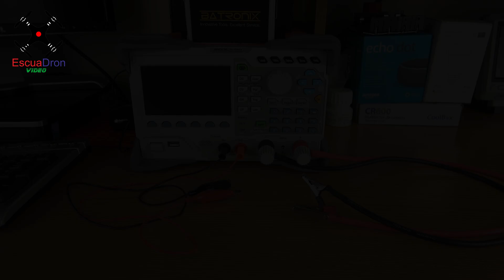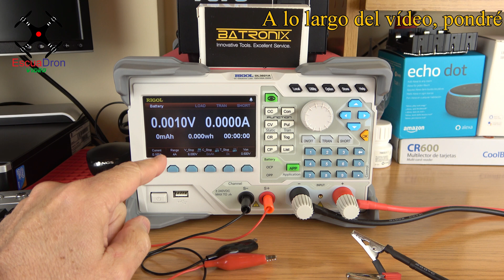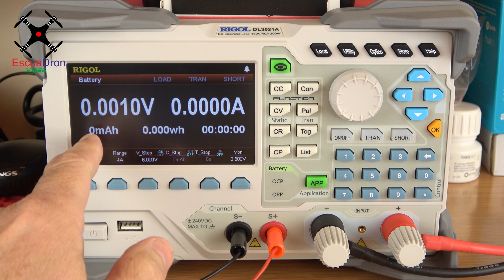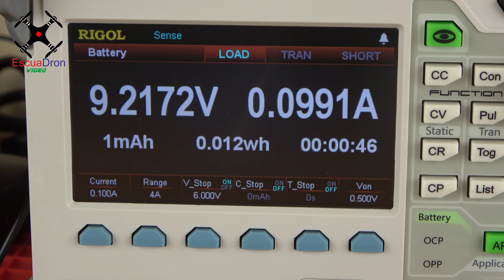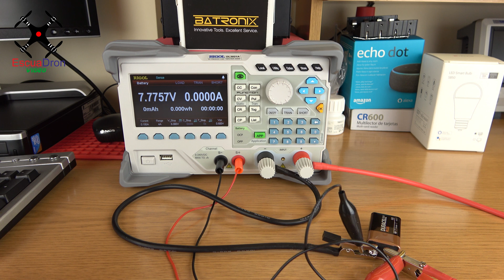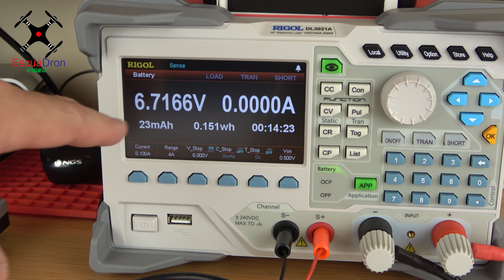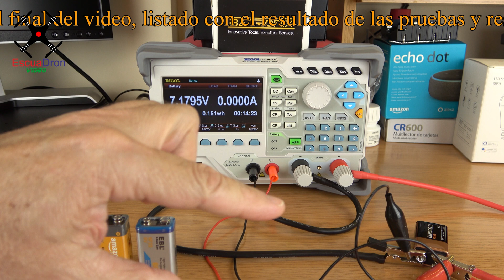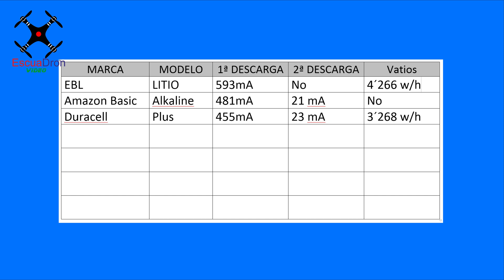PILA 9V DURACELL TEST DE CAPACIDAD (CON CARGA ELECTRONICA RIGOL/BATRONIX).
Siguiendo con el análisis de capacidad de pilas de 9 voltios, hoy le toca a esta de la marca Duracell. ¿Valdrá la pena el dinero que cuestan?. Hacemos funcionar la nueva carga electrónica Rigol comprada recientemente en Batronix.